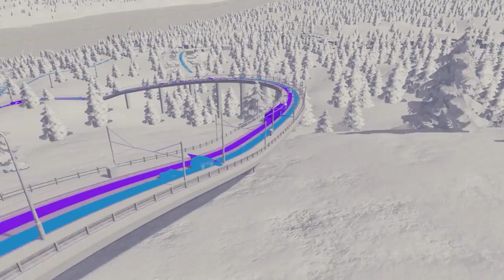Cities Skylines Snowfall Announcement PS4